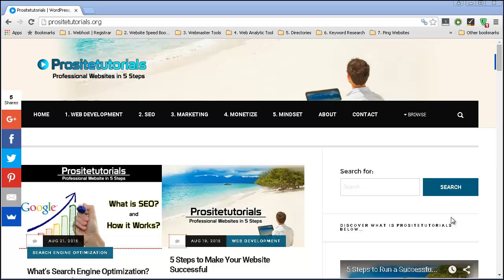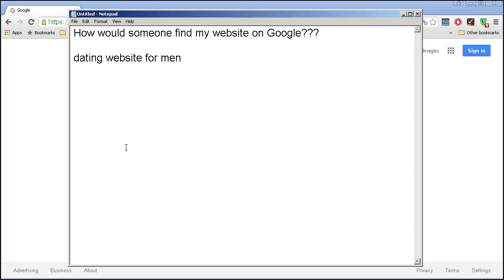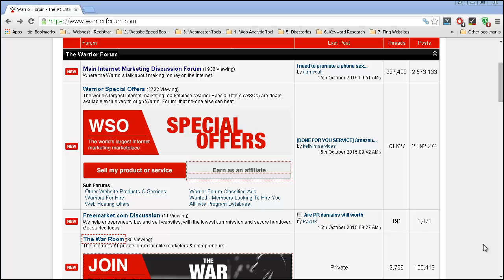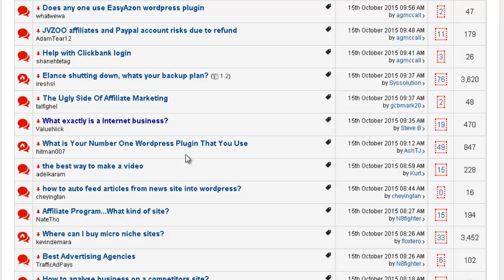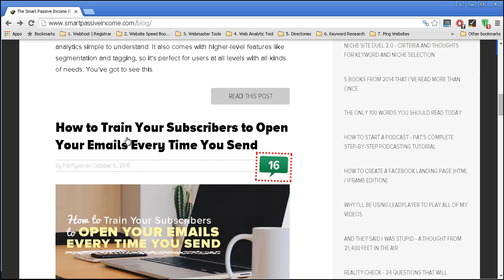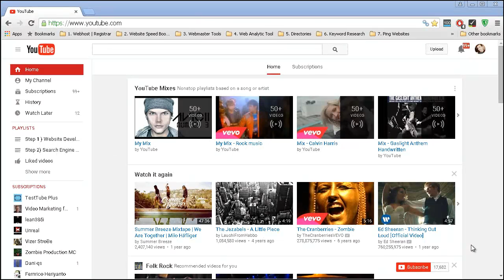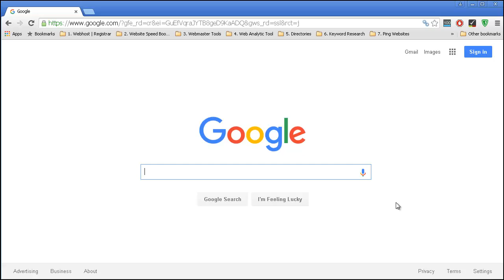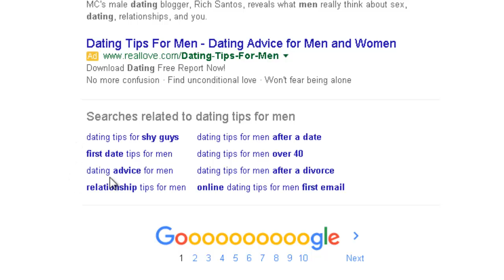Top 10 FREE Keyword Research Tools - Part 9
Top 10 FREE Keyword Research Tools?

Welcome to part tenth from this SEO tutorial. In this video, you'll discover 10 free ways to easily find plenty of amazing keywords for your website. This includes:

Video Timeline

Brainstorming: 0:50
Forums: 2:21
Blogs: 3:49
Youtube: 5:19
Google's Suggestions: 6:16

1 - Brainstorming

Not exactly a tool per se, however, you can use your brains to quickly create a good list of keywords.

In this case, ask yourself the following question, "How would you find your website on Google?" Or, what exactly would you write in Google's search box to find it?

Afterward, open a blank notepad and start writing each keyword you come up. You should make a list between 30 or more keywords.

2 - Niche Forums

Another great alternative to find keywords is to simply go to the forums within your niche.

Just read the posts other people are leaving there. You can grab their titles and use it as keywords for your website. You will many times find original ideas, which nobody ever thought about.

3 - Niche Blogs

This one is pretty similar as the one I mentioned above. Just check the blogs in your niche. You can many times steal other people's titles and use it for your own.

However, you don't want to simply copy and paste those titles. Instead, try to twist them a bit until they look different. The example I provide in the video is You might want to check it out!

4 - Youtube

Just use Youtube's search box. When you type something in, you'll immediately see a list of keywords appearing.

You may find some gold gems that you may want to add to your keyword list.

5 - Google Search Engine

After you searched something on Google. Just go right below the SERP and check the keyword suggestion added here.